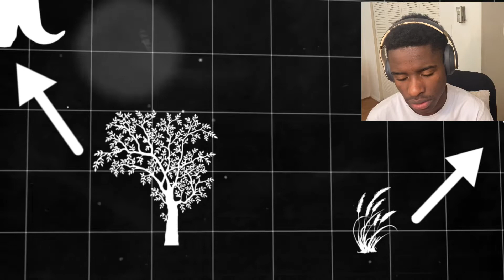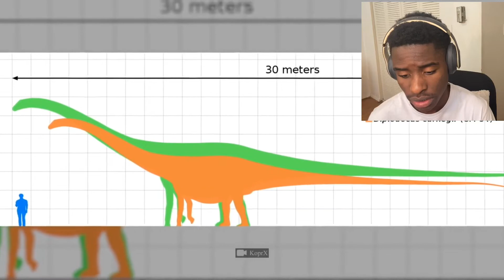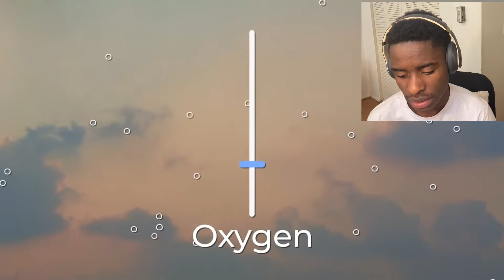What If Dinosaurs Never Went EXTINCT 65,000,000 Million Years Ago